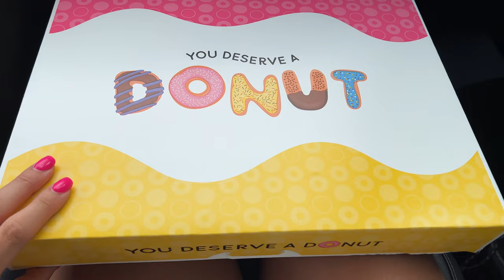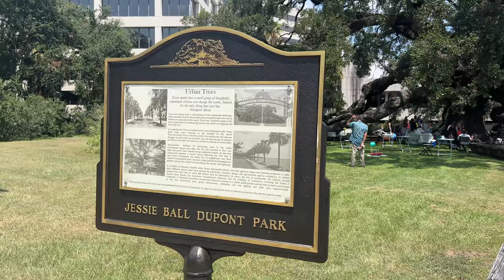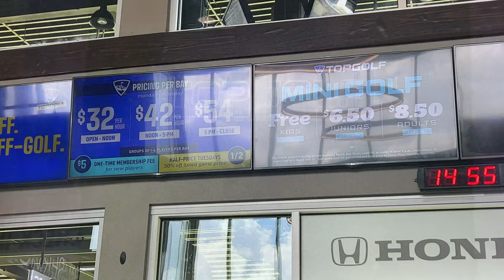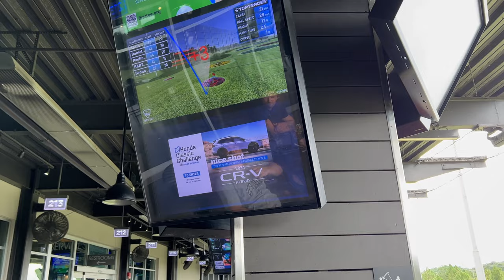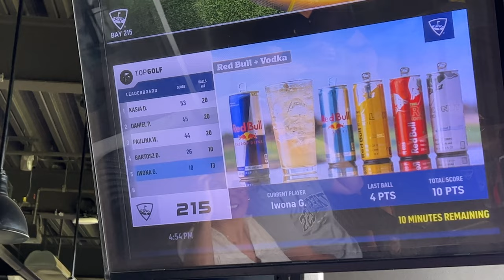GRAMY W TOPGOLF || ZGUBIŁAM RAY-BANY || PLAŻOWANIE W STANACH CIĄG DALSZY!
Hej, w dzisiejszym vlogu mieliśmy okazję zagrać w topgolf. Była to niezła zabawa i jak na pierwszą grę to poszło mi całkiem nieźle. Zachęcam do oglądania i komentowania.